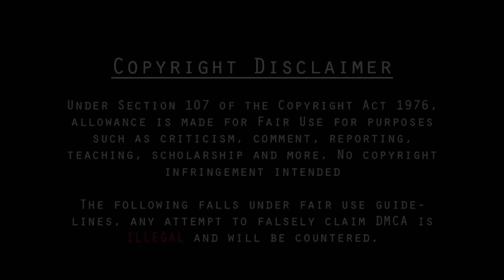Simmba Full Movie | Ranveer Singh | Sara Ali Khan | Sonu Sood | Ajay Devgan | Review & Facts HD